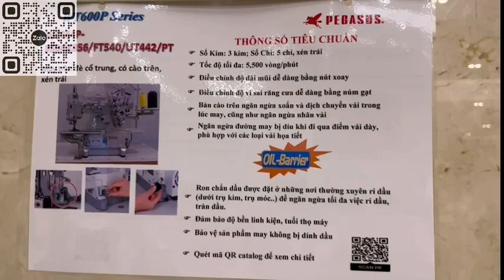TX 23: PEGASUS W664P-35 LEFTSIDE FABRIC TRIMMER WITH TOP FEED/ ĐÁNH BÔNG XÉN TRÁI W664P-35 CÀO TRÊN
🍑 Đánh bông Pegasus - phiên bản cao cấp 🍑
Series WT664P-35

Tham khảo thêm nhiều clip máy móc thiết bị Pegasus tại:
🤾 Có cơ cấu cào trên - Top feed, hỗ trợ lùa vải, giúp lớp vải trên và dưới được đều, chống vặn và xoắn
🤾‍♀️ -35: xén trái, giúp mép lai áo được xén thẳng, bù đắp cho công đoạn cắt bán thành phẩm chưa thẳng
🤾‍♀️ Cơ cấu chỉnh vi sai bằng núm vặn, cho phép gắn thêm thiết bị nhặt mũi cuối, hạn chế tuột chỉ